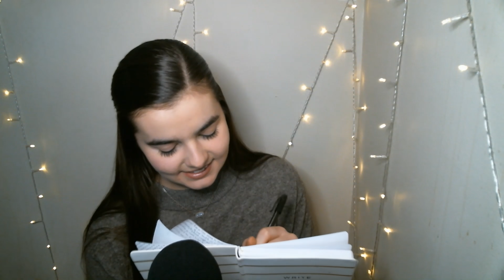ASMR Asking You 85 VERY Personal This or That Questions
Hello! Welcome to a new ASMR personal questions video, but this one is all this or that questions! This video includes lots of writing sounds, whispering, and some mouth sounds so I hope you enjoy! Sorry for all the crazy stomach growling haha. happy to have you here!